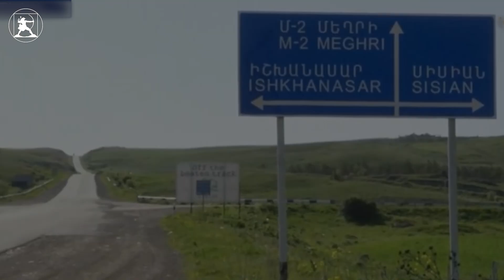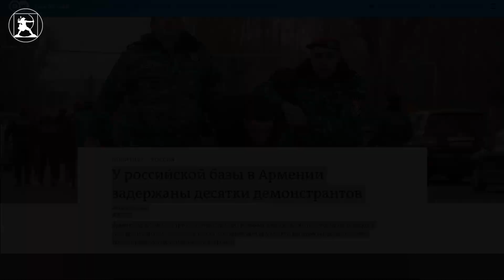Акция, проведённая Полюсом у российской 102-й военной базы, получила широкий резонанс